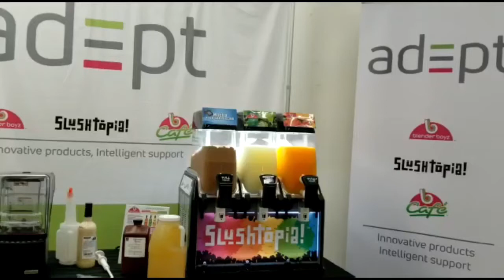Introducing Adept Food and Beverage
THE MOST COMPLETE LINE OF COLD AND FROZEN BEVERAGE MIXES, PACKAGING FORMATS AND NEW, INNOVATIVE FOOD PRODUCTS. BlenderBoyz Single Serve Smoothies, Ice Cappuccinos, Cocktail Mixes, Slushtopia, BB Cafe adult slush, Temptation Vegan Ice Cream, Kosher Vegan Marshmallows?!!! and other new and exciting drink and food products.